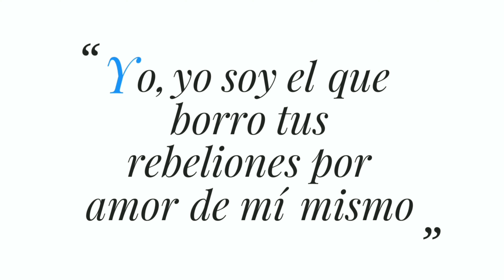Olivo Silvestre - Rey de Gloria (Official Lyric Video)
¡Nuestro primer sencillo ReyDeGloria está ahora disponible! || Our very first Spanish single 'Rey de Gloria' (KingOfGlory) is now avaliable!